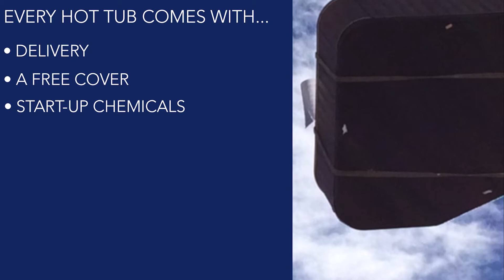Fireside Hot Tub Delivery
Sometimes we have to use an 85' crane to deliver our Marquis Spas hot tubs. to browse our online hot tub catalog, request a free quote or to schedule a soak test! OR, stop on by our showroom on Third Street in Bend, OR to see all of our Marquis hot tubs on display.